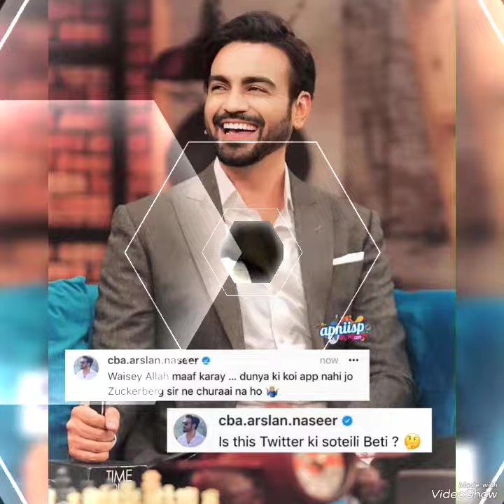Latest tweets from the Pakistan drama industry